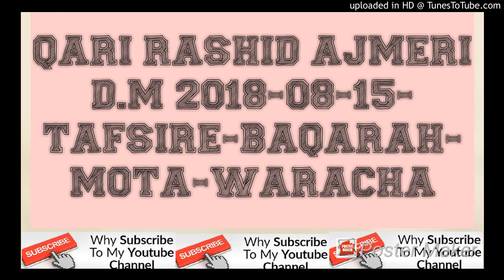Qari Rashid ajmeri d.m 2018-08-15-Tafsire-Baqarah-Mota-Waracha